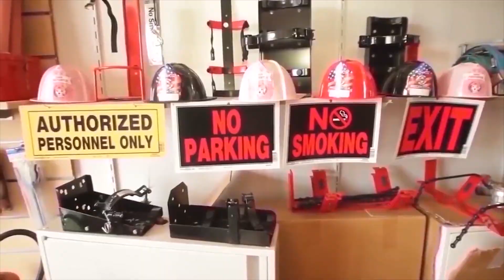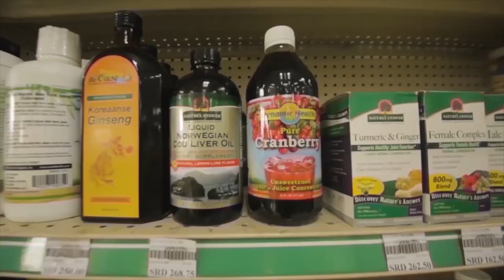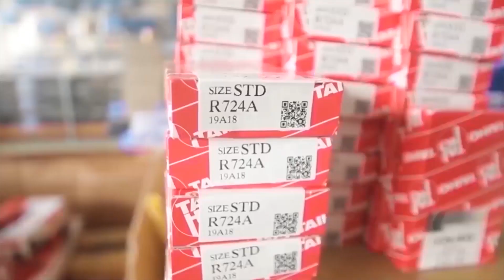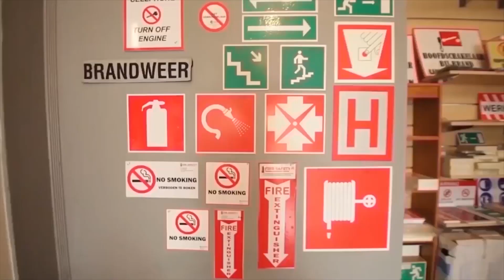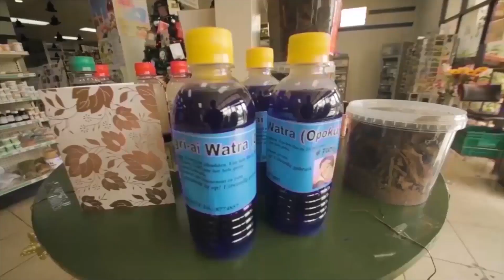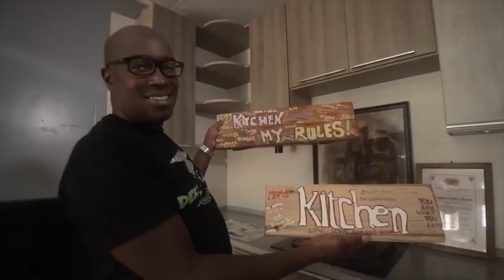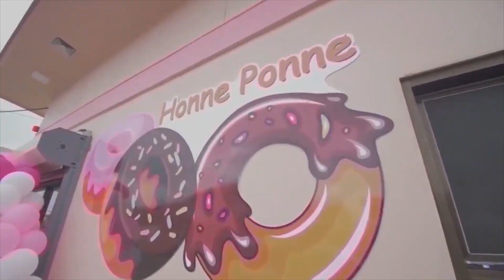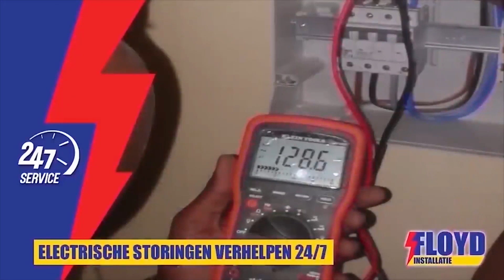Tap A Dek 22 December 2023